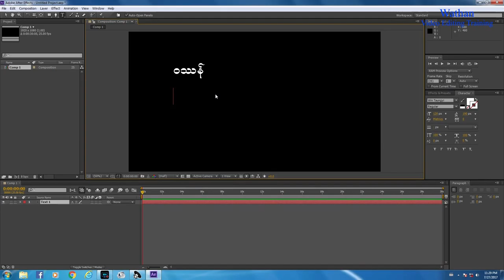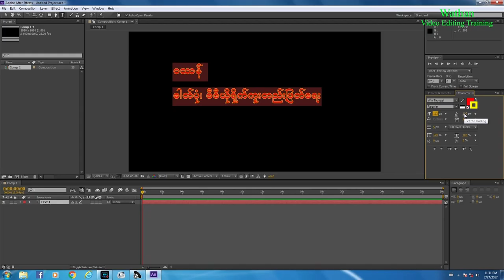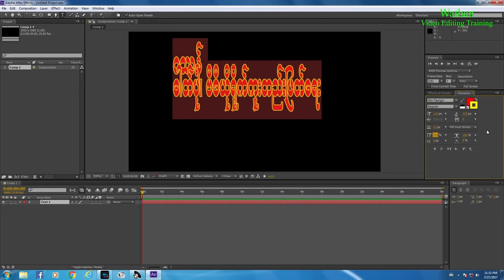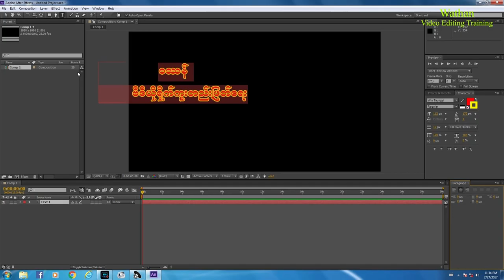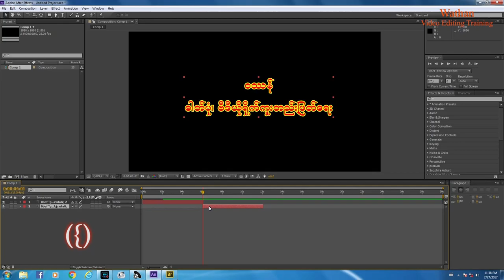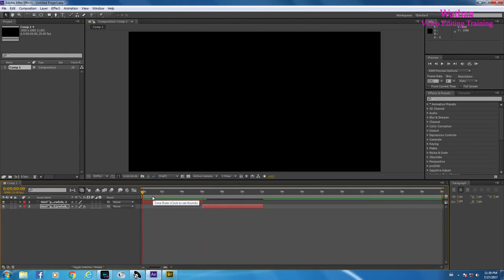46 Type Tool